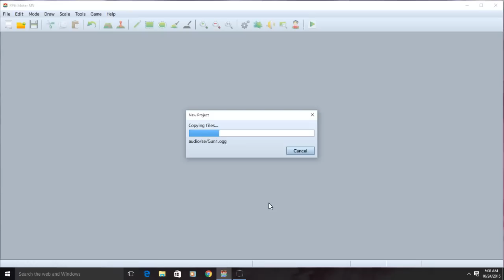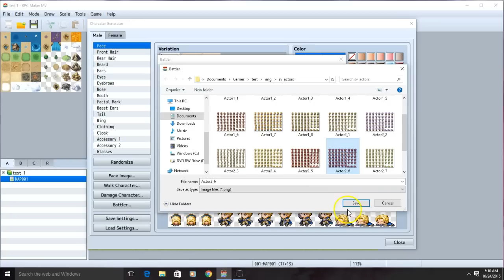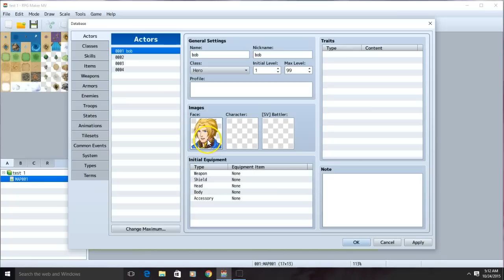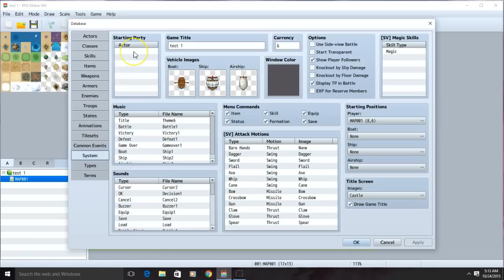RPG Maker MV Tutorial -starting your game-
here i show how to start the game and make your first character.

like my facebook page to see whats new. also talk to me on facebook if you would like me to make a lets play of your RPG :)